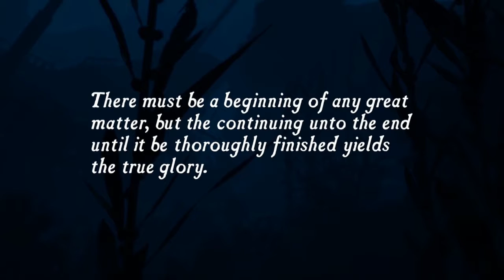Uncharted 4funzees: Not As Young As He Used To Be (Part 1)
Watch as we experience Uncharted for the first time. FYI, this is from the Nathan Drake Collection, so we get to play the others as well.